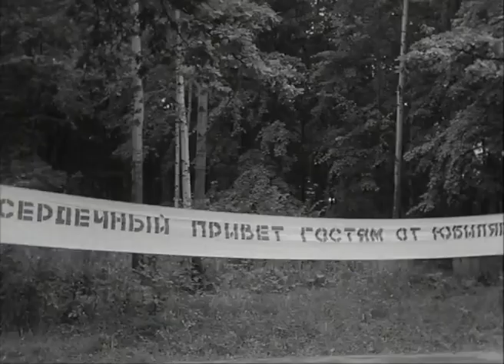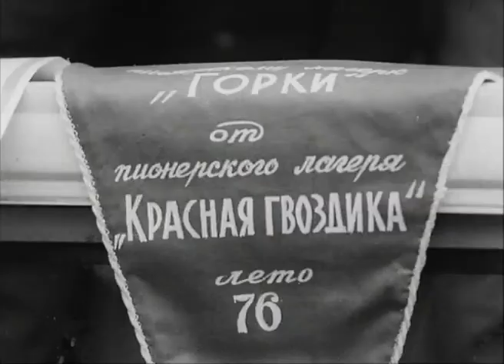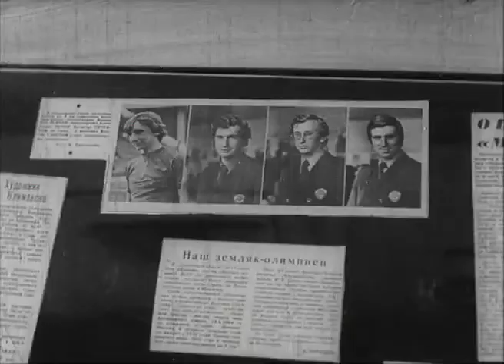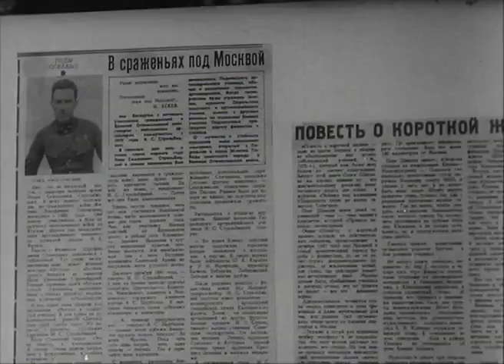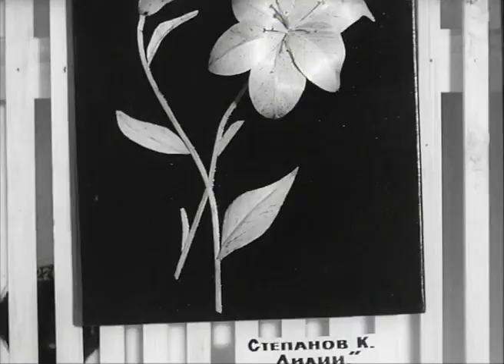Юбилейное лето - "Горки 1976".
Автор Владимир Лычагин. Из архива Геннадия Бредихина, 1976 г.